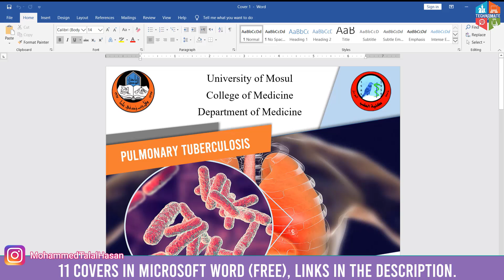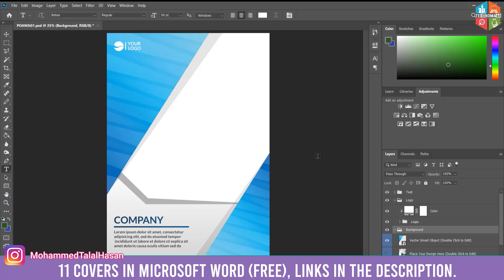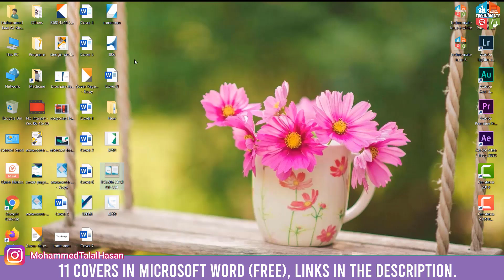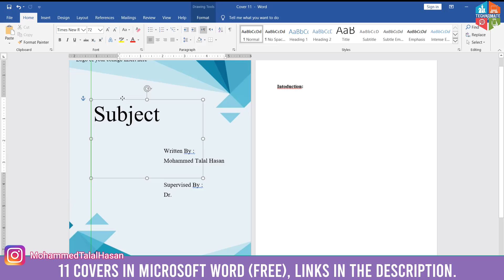11 غلاف مجاني سهل التعديل على برنامج الوورد ( الرابط في الوصف)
رابط الأغلفة مجاناً على قناتي في التليكرام :
أتمنـى يعجبكـم الفديو 💜 ، ربي يحفظكم و يوفقكم 💜
ادعمونا بلايـكـــ👍ــــــ  ومشاركــــ📬ــــــة الفيديو مع أصدقائكــم 😍
لا تنسون الإشتراك بالقنــــ☑️ـــــاة  و تفعيل زر الإشعــــ🔔ــــــارات ليصلكم كل فديو جديد 😍
كل حساباتي على وسائل التواصل الإجتماعي بهذا اليوزرنيم : MTH96H

(( أكثر شي نشط على الأنستاكرام  - أجاوب المتابعين و الكواليس بالستوريات 😁 - و بعده الفيس بوك ))

💜 تنوروني بالإشتراك بقناتي على اليوتيوب و على قناتي بالتليكرام 💜
أستقبل جميع الإقتراحات منكم لتطوير القناة :)

كيفية عمل التقرير و البحث و كيفية البحث عن المصادر الموثوقة و مع اهم النقاط حول هذا الموضوع

شرح كيفية عمل التقرير بالتفصيل - من الصفر و حتى إرساله الى دكتور المادة ، مع بعض الملاحظات المهمة

حل مشكلة إنقطاعات الانترنت عند الامتحان في الكوكل كلاس روم و مع ملاحظات مهمة جداً للطلاب و للأساتذة

تصديق الحساب الجامعي الرسمي للامتحان الالكتروني مع بعض الملاحظات المهمة جداً لكل طالب و لكل تدريسي

الامتحان الالكتروني على منصة ادمودو و النقاط السلبية و كيفية السيطرة على الغش عند الطلاب مع آرائه

كيفية الاشتراك مجانا في موقع Osmosis لمدة 3 أشهر - How to sign up in Osmosis for 3 months FREE

كيفية التسجيل في برنامج ادمودو مع تصديق الحساب رسمياً - How to sign up in Edmodo OFFICIALLY